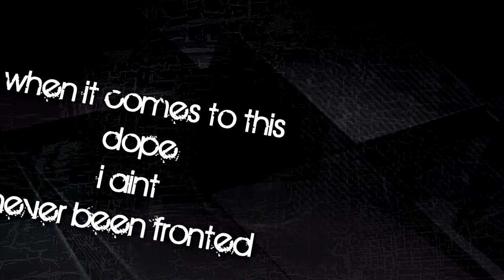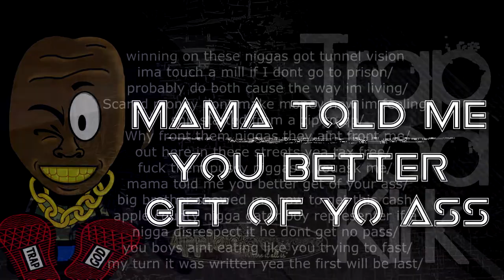Started with a Zip - Lyrics Video-Trap God Kirk 2017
Gatorboyz Muzik Newcomer is flying out the gates with the 1st of many hits to come. Clear the way for TRAPGODKIRK . Also known as T.F.O. (The Forgotten One) to his core fans, and now he has the ear of the World due to platforms like this.
AppleCounty305 Where it All is!
No Fake creds subs like or shares. All 100 percent !
Be Blessed